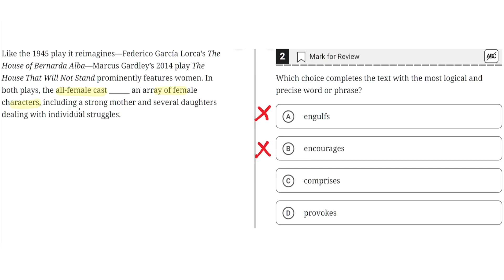Digital SAT Practice Test 2 - Reading Module 1 - Question 2